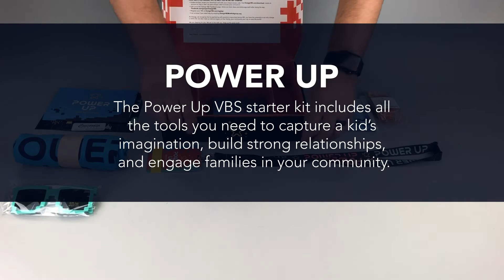Power Up VBS 2019 Kit Unpacking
See all the contents of thePower Up VBS 2019!